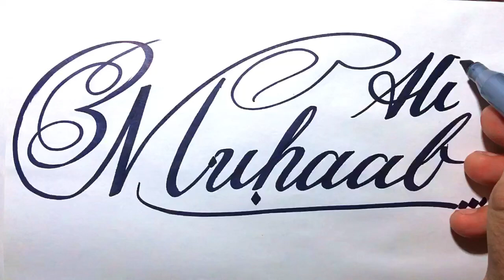Muhaab Ali Name Signature Calligraphy Status | How to Cursive write with cut Marker